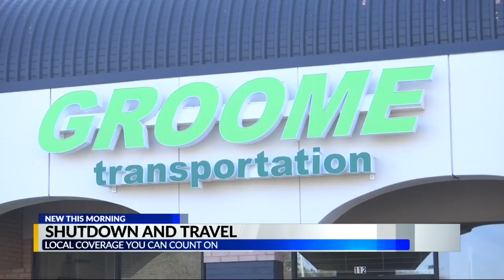Advice for avoiding long waits at airport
Shutdown causing issues with travel